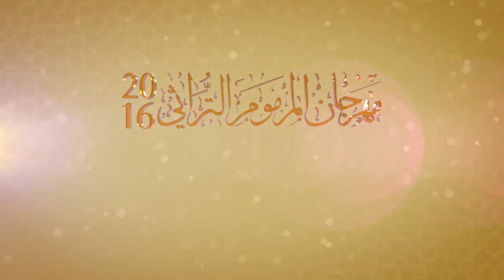ختامي المرموم حقاقة 4 كم 21-3-2016 م- ش4 الخليج لـ محمد يحى بن حسن 5:53:3